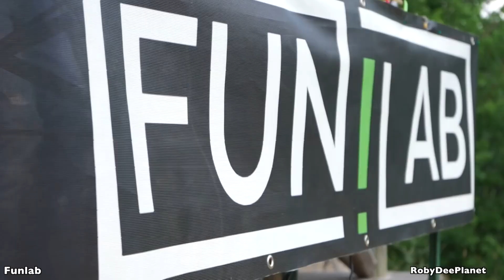RobyDeePlanet La Pagoda Smart version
In attesa della nuova puntata di RobyDeePlanet ecco la versione smart della Pagoda racchiusa in soli 4 minuti